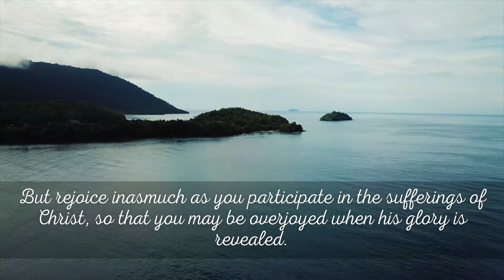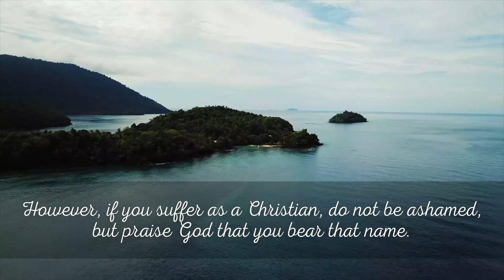Lent [Day 16]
1 Peter 4:12-19

Thank you for joining us in preparing our hearts for this upcoming Easter season!